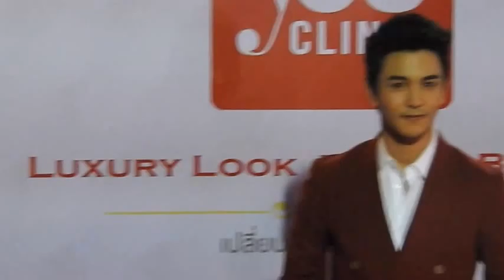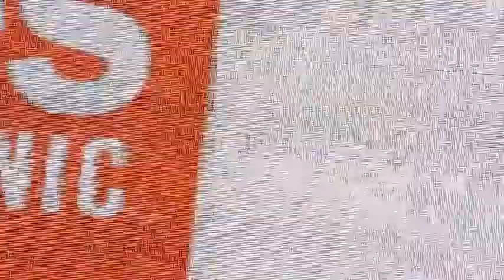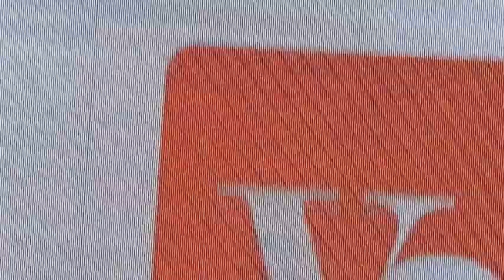GuN @ งาน Grand Opening Yes Clinic_ห้างเมญ่า เชียงใหม่_(27-3-59)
ขาไปเชียงใหม่--//--เดินพรมแดง_ถ่ายรูปรวม_สัมภาษณ์--//--Show-ครึ่งใจ--//--ร่วมพิธีเปิดงาน--//--งาน Grand Opening Yes Clinic_ห้างเมญ่า เชียงใหม่_วันที่ 27 มีนาคม 2559